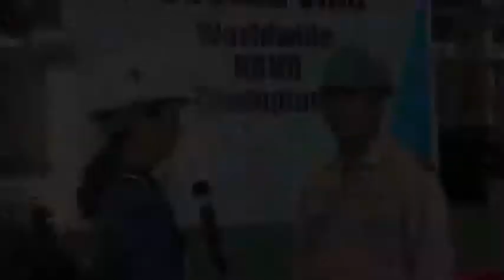Doosan VINA DVTV V4N15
I. Wellcome back Boiler BBHD Worlwide Champions
II. Best Kesons in February
III. Second 3,500 ton Desalination Plant Shipped to Saudi Arabia
IV. Safety Brief & Just for Fun